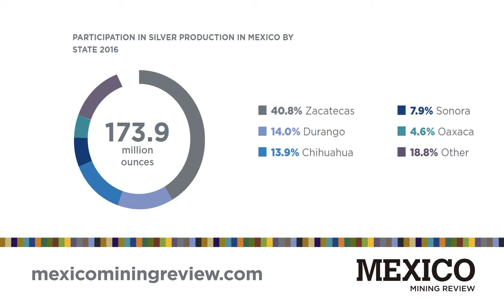GDP and Silver Production in Mexico by State 2016